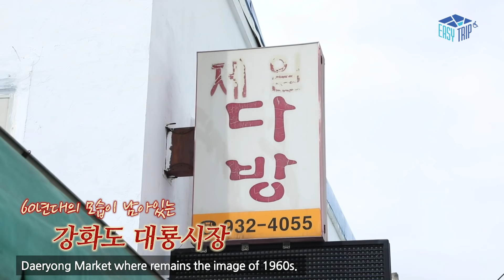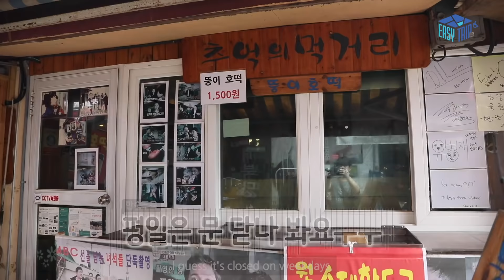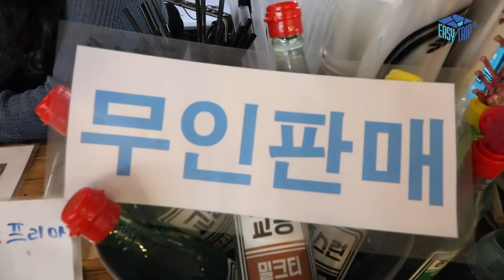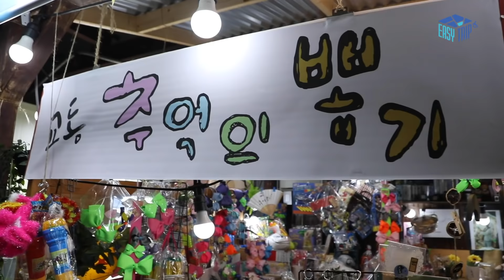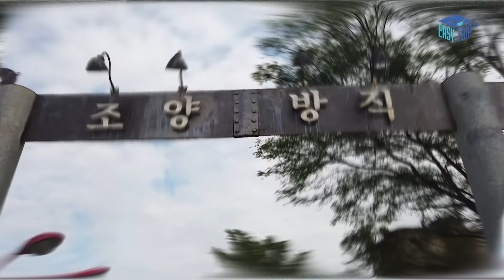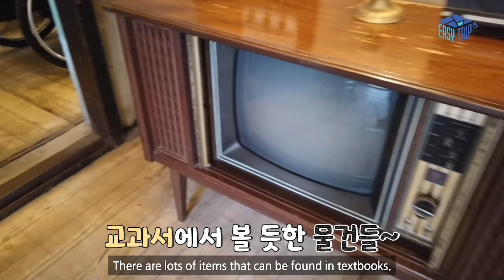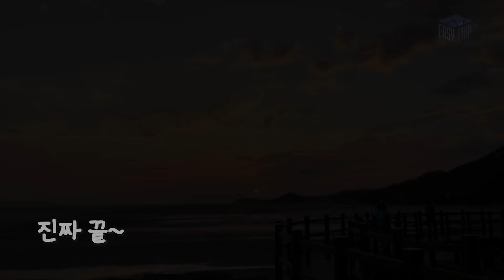[Easytrip VLOG] Traveling around Ganghwado Island in a wheelchair!!! / accessibility in korea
Ganghwado Retro Special with easytrip!
Ganghwado is a retro place~~♥
We went to Daeryong Market, Farmer's Market, Choyang Textile and experienced retro feeling.
And then we went to Dongmak Beach!!
Another charming point of Ganghwado is the sunset~~!!!
We saw the sunset where it's hard to see the more beautiful it is!!
Shall we go on a barrier-free trip to Ganghwado Island?
with Reporter sumin, New manager

📢BGM
Track: Niwel - Leave Me Again

📢BGM
✔️Track - Eklo ft. JordinLaine - Blue

📢BGM
✔️Track - A U X - Coffee Break